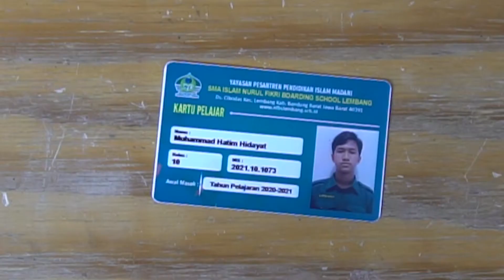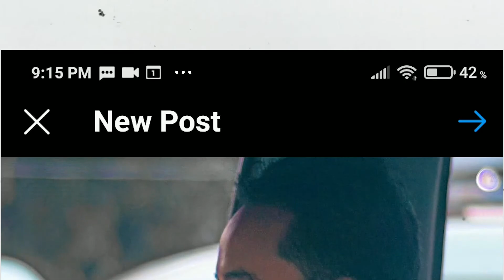how i won a photo competition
if you want to see the results, see it in my Instagram